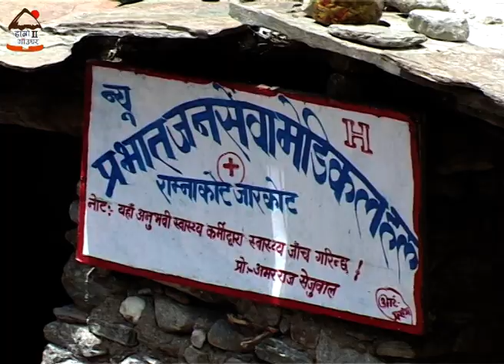नेपालको सबैभन्दा अग्लो झरना पचल छहरा कालिकोटमा ?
कर्णाली यात्राको क्रममा रमणिय गाउँ खैराकोटमा एक रात बसेपछि भंका भौना हुँदै पचल छहरा को दृश्य अवलोकन गर्ने सौभाग्य मिल्यो।  पचल छहरालाई नेपालको सबैभन्दा अग्लो झरना मनिन्छ तर यसको पुष्टी भने भैसकेको थिएन। मा त्यहाँ पुग्दासम्म यसको आधिकारिक उचाई नापिएको थिइएन।  यदि तपाइँहरुलाई यो भन्दा अग्लो झरनाको विषयमा ज्ञान छ भने जानकारी दिनुहोला। यो अन्दाजी २५० मिटर भन्दा  अग्लो भएको त्यहाँका स्थानीयबासीहरुको भनाई छ।